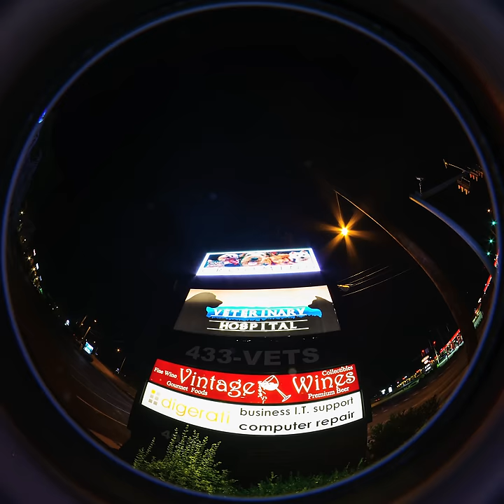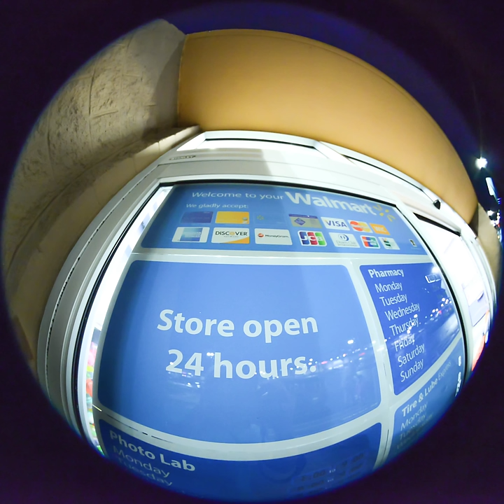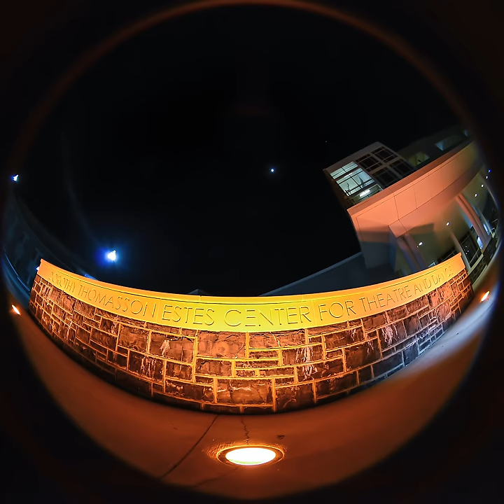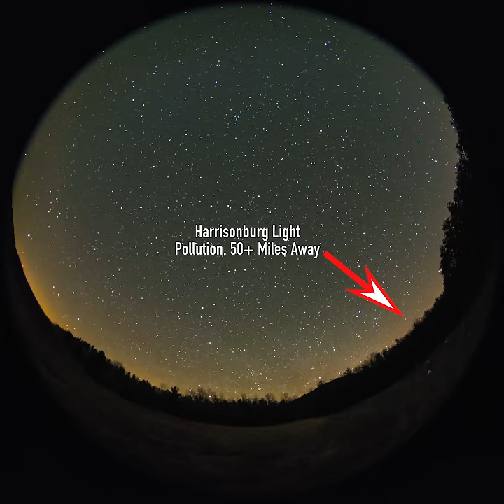Starry Nights -- A Full Dome Video Highlighting Light Pollution on JMU's Campus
We no longer see the night sky that Americans just 2 generations ago were able to witness. Light pollution — the overuse and misuse of artificial light at night — wastes money, wastes energy, endangers our physical, mental, and spiritual health, takes a tremendous environmental toll, and erases the stars from our skies. Worst of all, we have bought into the idea that more light makes us safe. Smarter use of light makes us safe, saves cities/universities/homeowners money, is better for our health and our environment. We can have responsible lighting that ensures our safety and security without polluting our nights.

This short full dome video (intended for presentation on the dome in a Planetarium) is a completely student produced film that illustrates light pollution at a college campus, within the City of Harrisonburg, and in the larger Shenandoah Valley.